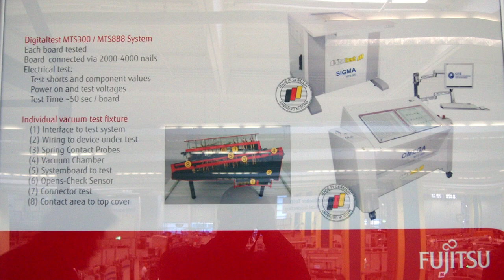Fujitsu Augsburg plant